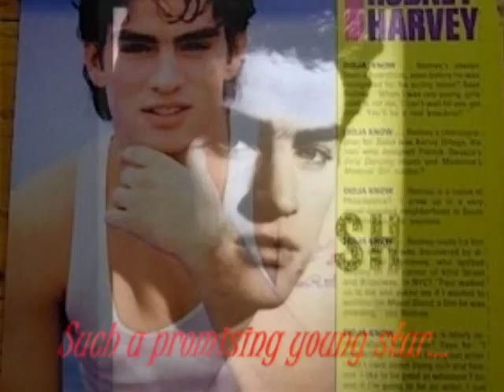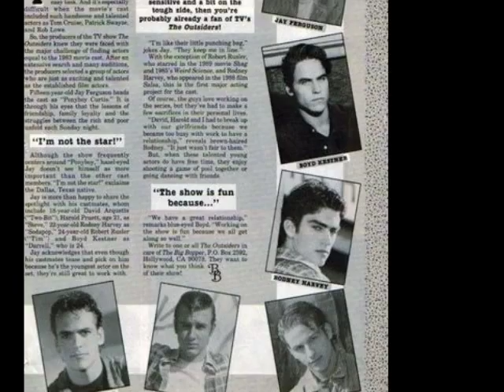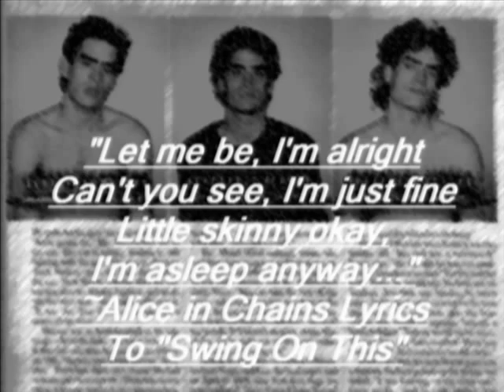~Rodney Harvey Remembered~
A collection of pics of the deceased actor Rodney Harvey.